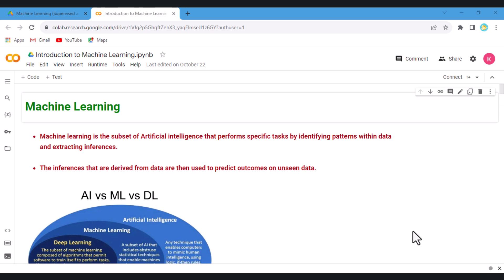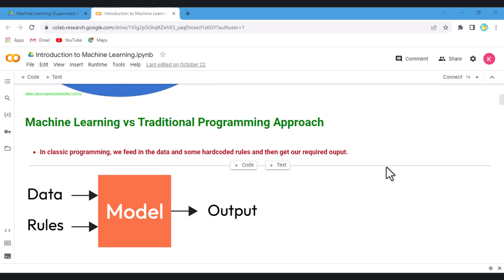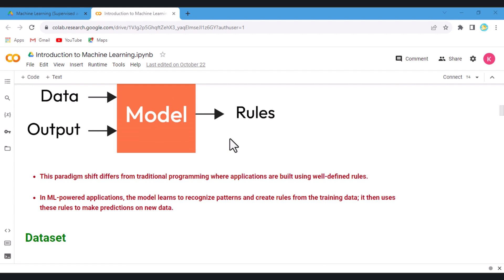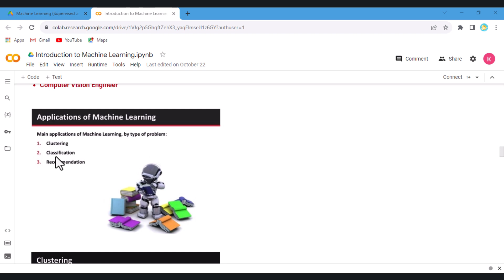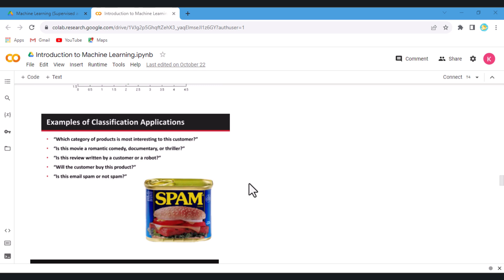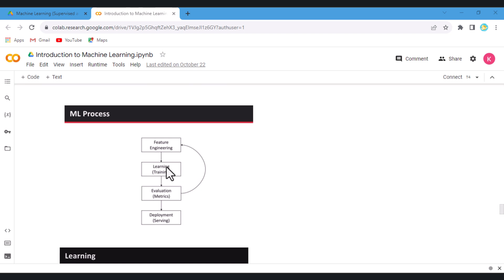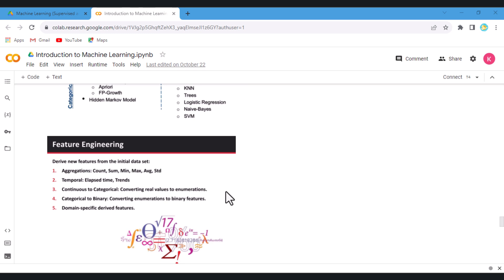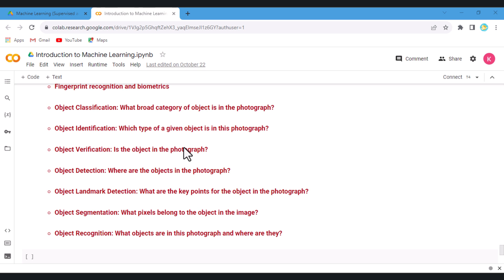Introduction to AI, ML and Deep learning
Machine learning (ML) is a subset of Artificial Intelligence (AI) that consists of a wide variety of algorithms capable of learning from the data that is being fed to them, without being specifically programmed for a task. This ability to learn from data allows the algorithms to create models that are capable of solving complex data problems by finding patterns in historical data and improving them as new data is fed to the models.